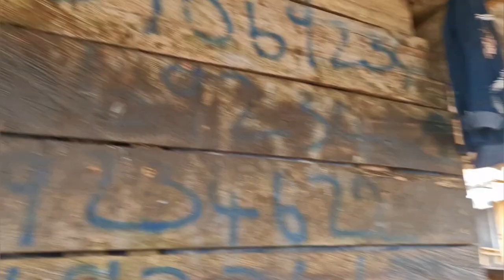The BIGGEST Catfish & Crayfish Market in NIGERIA - Oron Fish Market | Gur Eats in Akwa Ibom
In this video, you come with me to the largest catfish and crayfish market in Nigeria - Oron Fish Market in Akwa Ibom.

It was a sunny afternoon in August 2022 at the Oron beach and seafood market, thousands of traders were bargaining, buying and selling. Wheelbarrow pushers, motorcyclists, bus loaders and drivers were competing for space and attention.

The air within the market was hot, polluted and choky, a nightmare of some sort in the afternoon for anyone who is asthmatic. The market was filled to the shore of the river. For once, the crowd in the market would make a visitor ask if Akwa Ibom was no longer a Christian-dominated State. Thousands of traders were in the market that early afternoon while many Churches were still in session.

There was an ongoing rehabilitation of the major road leading to the beach and fish market handled by the Akwa Ibom State Government. The road was constructed in 1912 as a trunk-A road to ease access to the upland from the beach where dozens of ferries from Cross River State used to berth.

Cars can no longer access the beach market through the road due to the ongoing rehabilitation work. Many cars that must get to the market using alternative sub-ways. There is a chaotic vehicular traffic around the market because cars are parked indiscriminately in any available space, on the road, open fields and private residences.

Buyers in their thousands were manoeuvring their ways down to the beach market on foot, weaving through the thick human and vehicular traffic.

Oron beach and seafood market is said to be the largest fishing beach in West Africa. It extends to Atabong, Enwang, Ebuhu, Asinufot and Ibaka beach which are all landing terminals for fishing ferries in Akwa Ibom State. The Oron seafood market receives the largest number of ferries and traders on seafood.